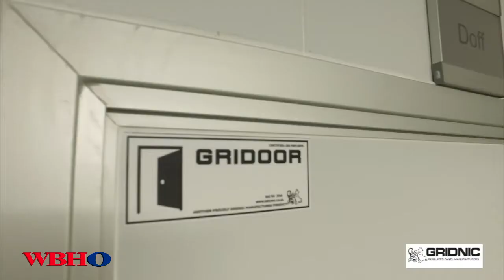WBHO Logo Field Hospital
Video: Shanbright Photography | Client – Gridnic